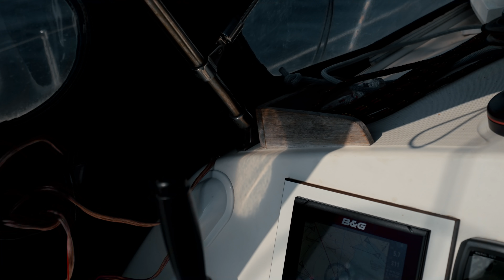DER START | Segeln nach NORWEGEN | Zwei Mädels, ein Boot | Teil 1